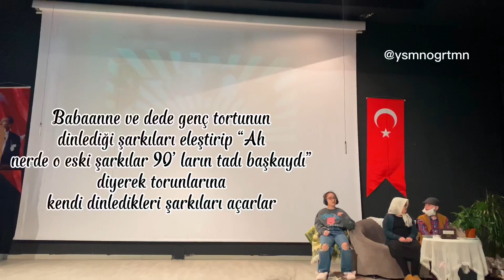Biraz Nostalji💃🏻🕺🏻🎭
Günümüz şarkılarından keyif almayan büyüklerimiz biraz nostalji yapmasın mı ? İşte 90’ların en sevilen isimleri danslarıyla sizlerle 😍
90’ların Tadı isimli güzel tiyatromuzdan kesitler paylaştım sizinle
Biz oynarken çok eğlendik umarım sizde izlerken eğlenirsiniz 🎭